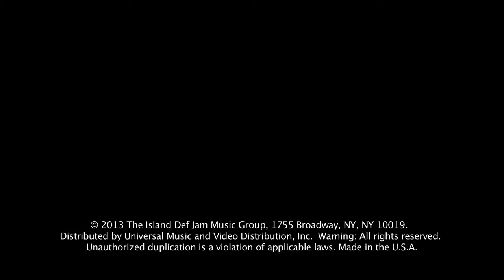Rihanna - Stay ft. Mikky Ekko